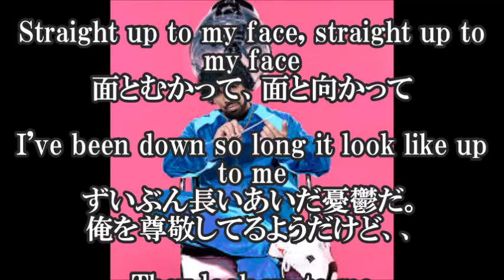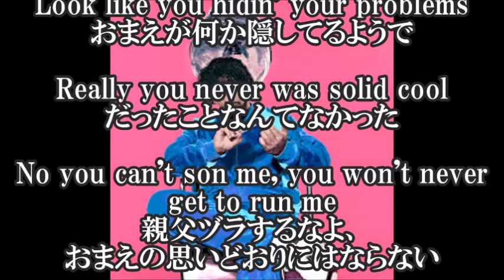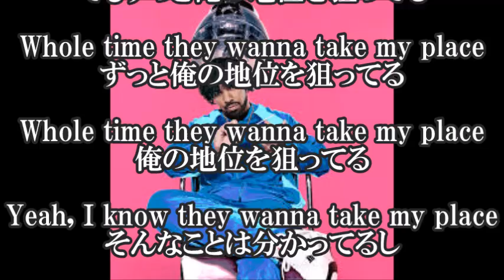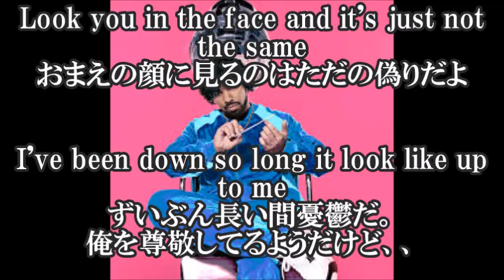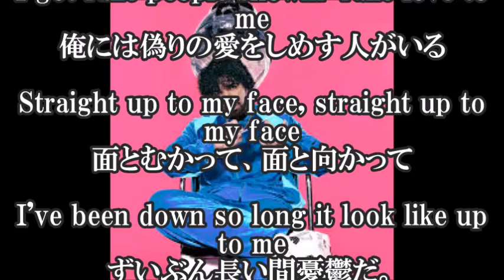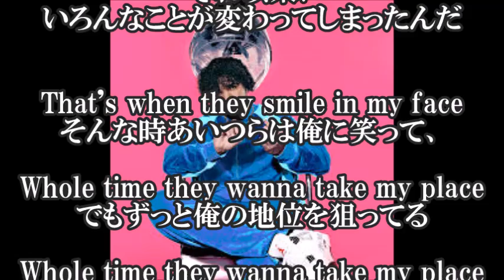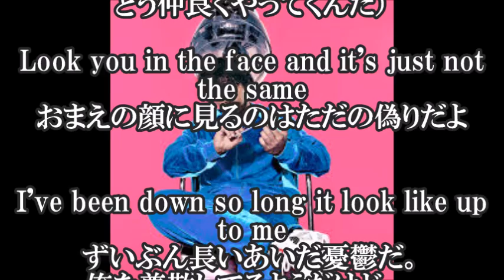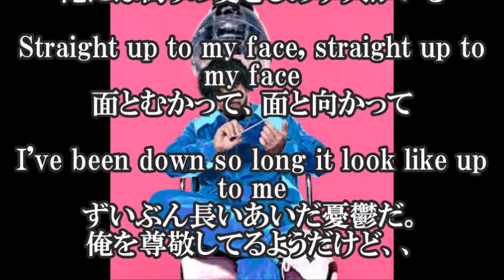Fake Love - Drake 日本語和訳】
アルバム”VIEW”に続き2016年10月末にリリースされた曲です。
癖になるサウンドとドレイクのまわりにいる彼の名声が目当ての
Fake peopleに対して歌詞はとても比喩的で訳していておもしろかったです。

【関連動画】

Drake - Fake Love (Music Video)

Drake - Fake Love (Lyrics) [Official]

Drake - Fake Love

Drake - Fake Love (LYRICS) 2017

Fake Love - Drake - Lyrics + Traduzione - ItaLyrics